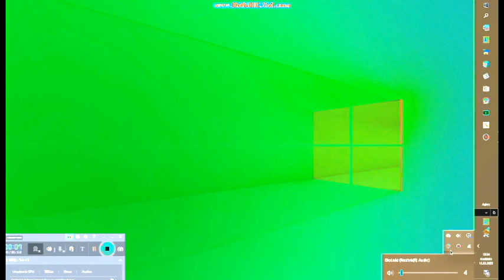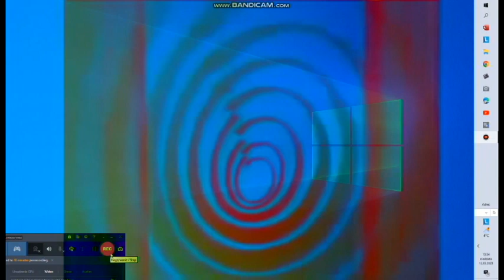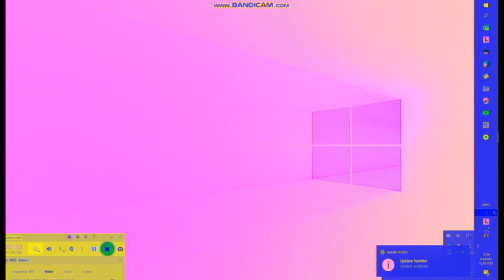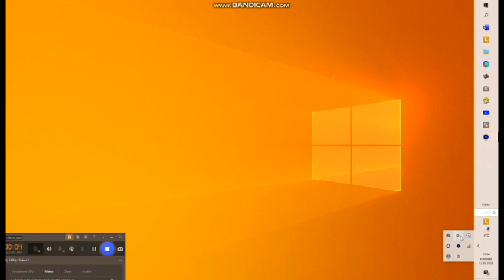Update Nofiter effects my ver IB; P2E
I just record from Bandicam

Software used:
Vegas Pro 13
IL Vocodex (VST) demo